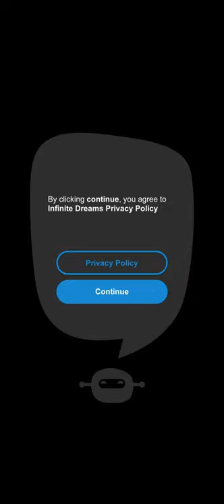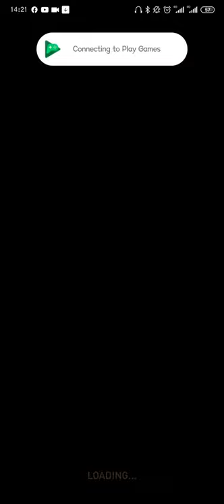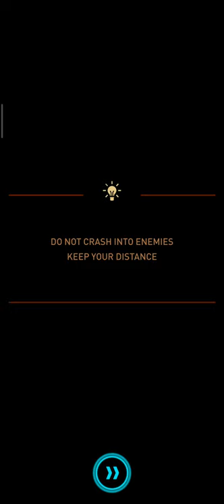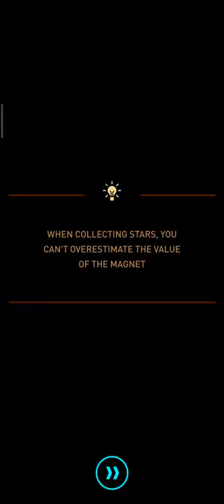Sky Force Reloaded Gameplay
[Compatible OS]
Varies with device

 Thanks